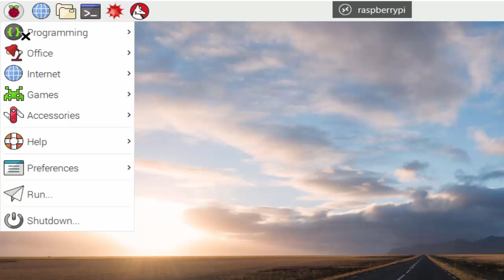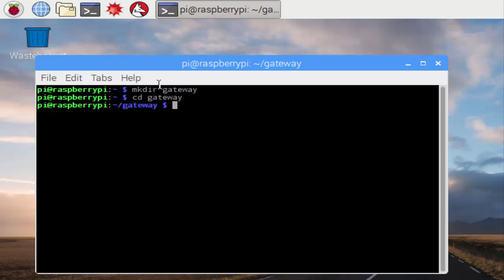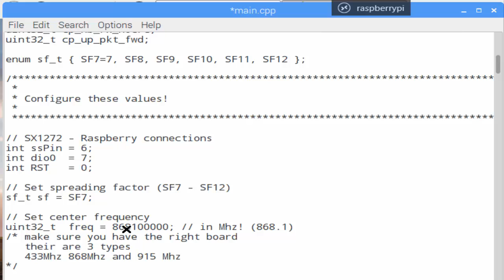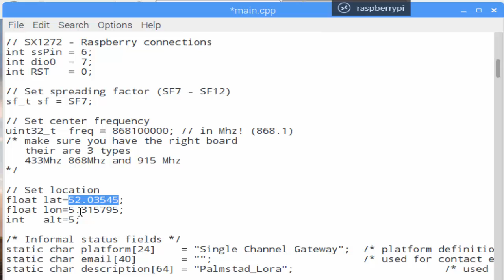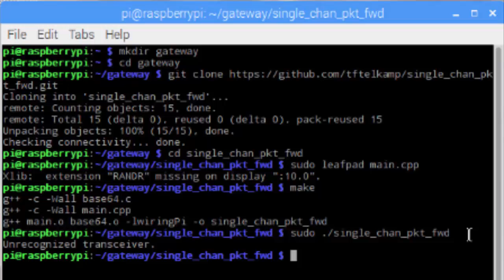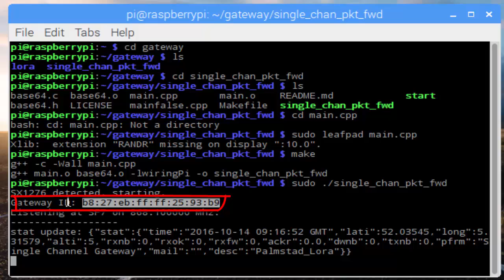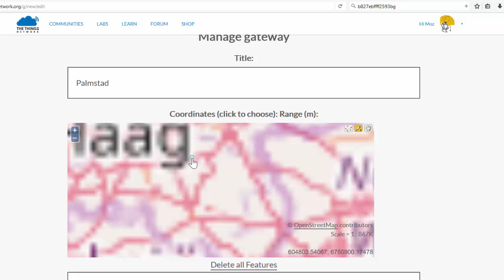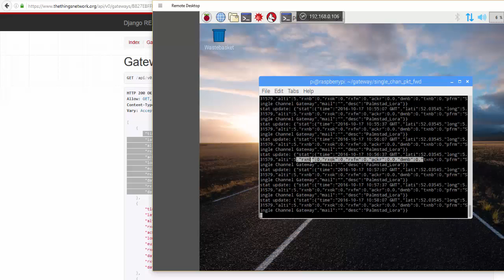set up a LORA gateway to The Things Network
UPDATE change in main.cpp: (SERVER1 to  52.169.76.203)
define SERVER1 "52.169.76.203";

Set up a Lora gateway to "the things network" platform using a
Dragino LoRa Shield - 868MHz and an raspberry pi.